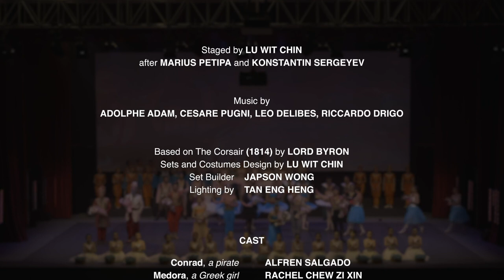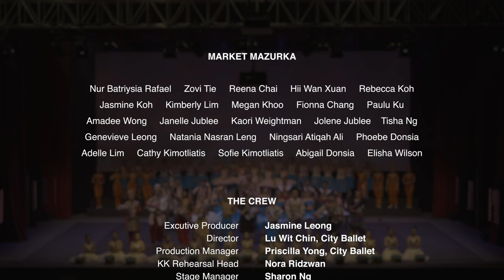Le Corsaire Full Length Ballet 2018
IEC has established IEC Heart for the Arts Foundation which will be the Corporate Social Responsibility arm of IEC to collaborate, produce, organise annual arts projects to benefit the community.
The objectives of establishing IEC’s Heart for the Arts:
• To provide a platform for performing arts in Sabah to grow and develop.
• To create opportunities for social and educational development through participation in the arts.
• To raise awareness of the importance of the performing arts in the growth and sustainability of a community.
In August 2018, in collaboration with City Ballet Performing Arts Production, Kuala Lumpur, under its Artistic Director Lu Wit-Chin, IEC brought up to KK a full-length ballet production of Le Corsaire, which will include a minimum of 30 of KK’s own ballerinas and 27 of City Ballet’s professional international and KL dancers